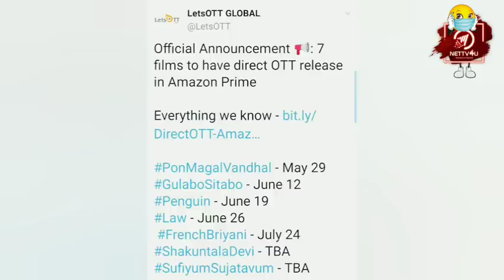Breaking - Ponmagal vandhal and Penguin official release date | 2d entertainment